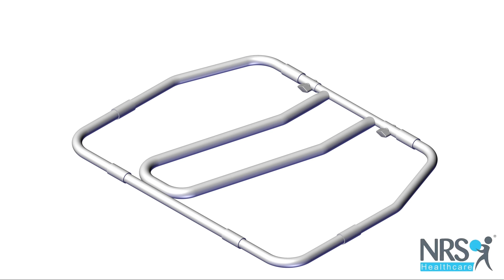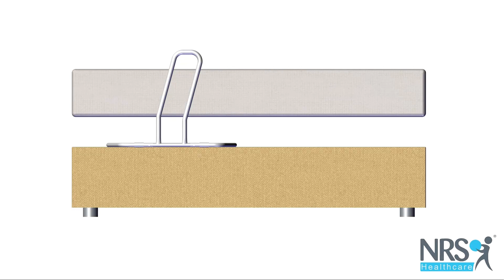NRS Folding EasyFit Bed Rail Installation Guide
The Folding EasyFit Bed Rail gives you a stable support when getting in and out of bed and helps you to move from a lying to a sitting position.

Product Code: P42809